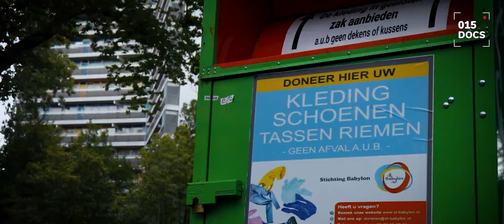''Mijn passie voor muziek begon in de kerk'' - #4 Tyrone (DE 15 VAN DELFT)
In de documentaire ‘’De 15 van Delft’’ volgen wij 15 verschillende jongeren uit de stad om te kijken hoe het gesteld is met hen. Zij geven hun oprechte en ongefilterde blik op de samenleving. Maak kennis met Tyrone. Hij werkt als business consultant en is daarnaast afro-artiest onder de naam ''Tyfozz''. Zijn  passie voor muziek begon gek genoeg in de kerk..

015 Docs is een online media platform. Met documentaires, actuele reportages en verhalen voor en met bewoners in de regio Delft. We staan midden in de Delftse samenleving. Wij zijn daar waar het gebeurt. Cross-mediaal op verschillende platformen.